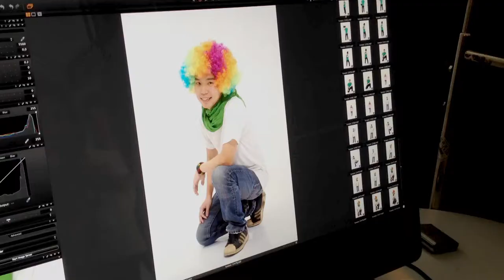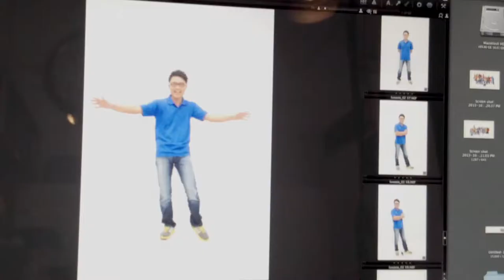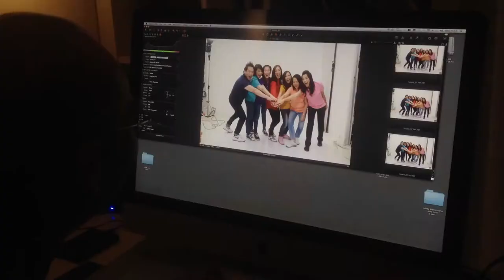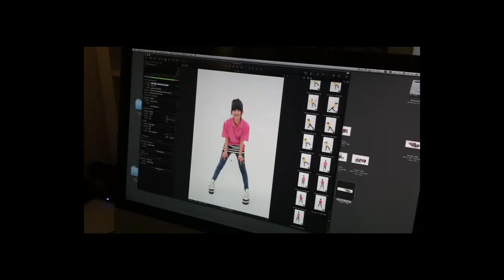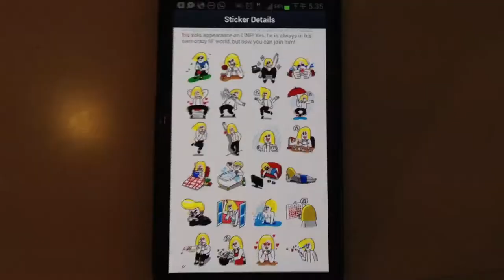company corporate image shooting production_ Colorful Luxasia 2013 iphonevideography marking of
This is a hundred peoples corporate photo shooting project for their company staffs.